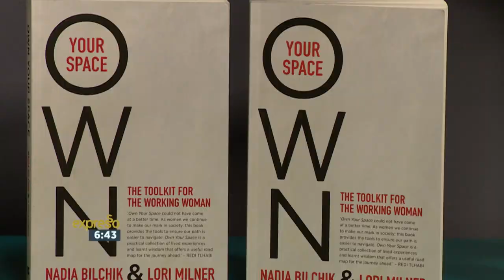Own Your Space book: Lori Milner and Nadia Bilchik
Inspiring thought leaders and successful businesswomen Lori Milner and Nadia Bilchik have written an empowering book for women called 'Own Your Space: The Toolkit for the Working Woman' – a chapter-for-chapter guide to help you become the best version of yourself!